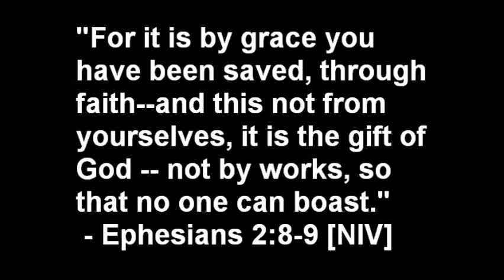Pocket Gospel Presentation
This was filmed for a school project. for more information about this great concept for sharing the gospel. Sorry for not saving in higher quality but I wanted to make sure it could easily be accessed for school.